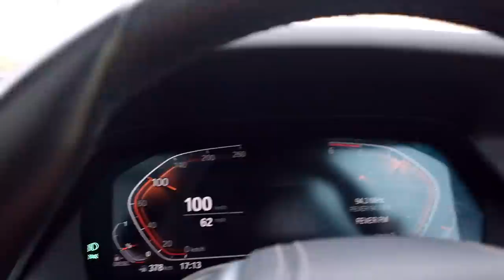Let’s talk about the next bike || this BMW X5 has insane pull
Let's talk about the next potential bike, one among them is the bike we selected. Do guess it and this will be last time we talk about the next bike until we near delivery date. Do follow us on the official 2brothervlogs Instagram page for quick updates and sneak-peaks:

The Link to our new Painting Business is below ( DM for orders):
Please follow and Thank you for the support

Looking forward for your feedback.